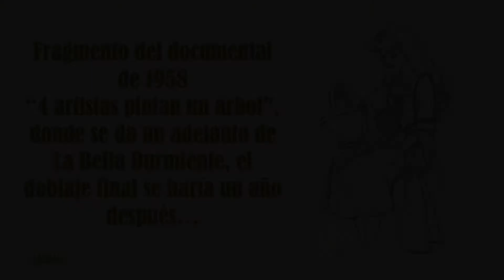(1958) PreDoblaje Inédito de La Bella Durmiente | Voz Carmen Molina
Como parte del corto "4 artist paint 1 tree" ó "4 artistas pintan 1 árbol", de 1958, se dio un adelanto del siguiente film animado "La Bella Durmiente" , un año antes de su lanzamiento en salas cinematográficas.

En la banda sonora en inglés la animación se hace sobre la voz, por lo que ya se disponía de la voz original y final en inglés de Mary Costa. para la versión en español, se grababa sobre la película terminada, al ser un adelanto, aún no se contaba con el doblaje final, así que se hizo un doblaje provisional con otra actriz, identificada como Carmen Molina.

Para junio de 1959 se grabó la versión final en español, con las voces de Estrellita Diáz (siendo su último trabajo actoral)  y Lupita Pérez Arias como solista.

Se presenta con su doblaje original, dirigido por Edmundo Santos, previo al lanzamiento de "La Bella Durmiente", grabado en los Estudios Churubusco.

No poseemos los derechos sobre la obra, derechos aplicables al titular de los mismos.

El video se divulga con base en los Artículos 148, 150 y 151 de la Ley Federal del Derecho de Autor Mexicana.